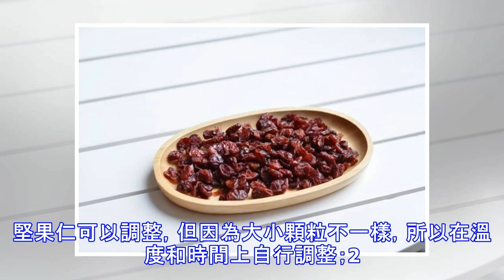教你做網紅麥片，有了它早餐零食女人孩子搶著吃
【格蘭諾拉麥片】材料：生燕麥片150克，生南瓜籽仁100克，生葵花籽仁100克，生杏仁片100克，蔓越莓干100克，麥芽糖30克，蜂蜜30克，椰子油30克（可用橄欖油代替） 製作過程：1. 生燕麥片、生南瓜籽仁、生葵花籽仁、生杏仁片準備好，比例可以隨喜歡調整，也可以加入玉米片、松子仁、腰果等堅果；2. 蔓越莓干不與果仁同烤，所以單獨放在一個盤子裡，還可換成或者增加其它果乾；3. 蜂蜜、椰子油、麥芽糖準備好；椰子油可以用橄欖油代替，麥芽糖可用楓糖漿或者蜂蜜代替； 4. 蜂蜜、麥芽糖、椰子油稱重，同入一盆；椰子油放冰箱冷藏後凝固了，所以要隔水加熱融化後使用；5. 將燕麥片、南瓜籽仁、葵花籽仁、杏仁片倒入蜂蜜椰油融液中，用勺子充分混合均勻，使每一粒都裹上融液；此時烤箱可預熱155度；6. 烤盤中鋪好油紙，將麥片材料倒入烤盤裡，鋪撒均勻； 7. 入預熱好的烤箱中層，155度上下火30分鐘；溫度和時間要視自家烤箱的實際情況及烤盤大小及麥片鋪撒薄厚來決定；中途每隔10分鐘翻動一次；8. 待燕麥片變成金黃色時，可出爐，將蔓越莓干混合在其中，待徹底涼後入袋或者入瓶密封保存。烹飪小技巧：1. 堅果仁可以...